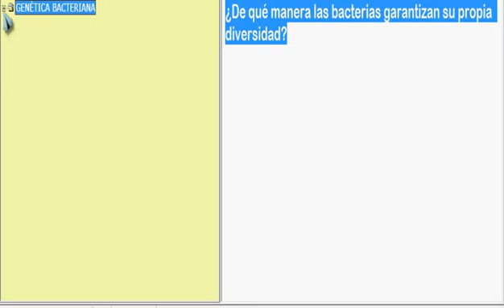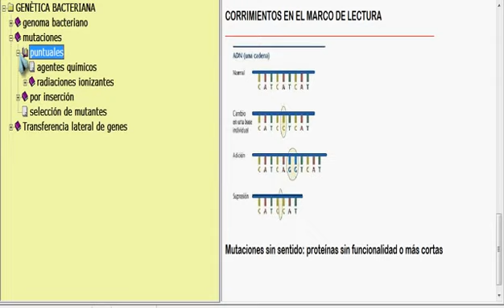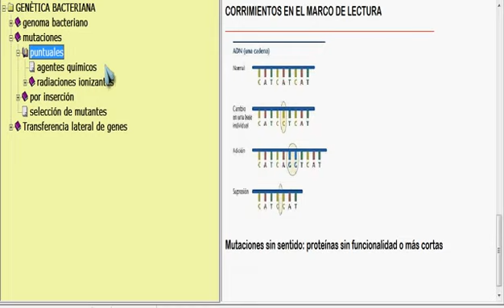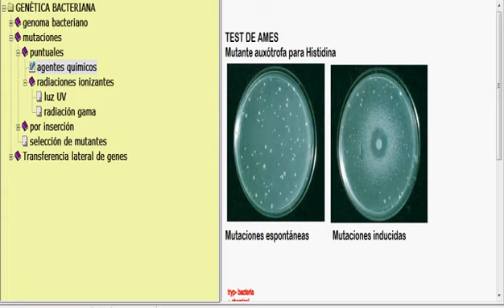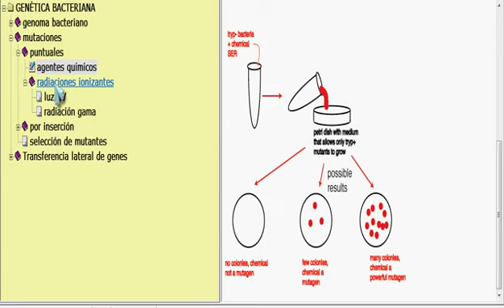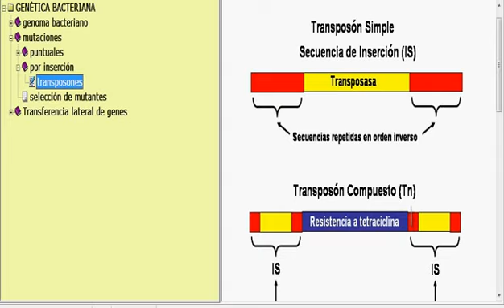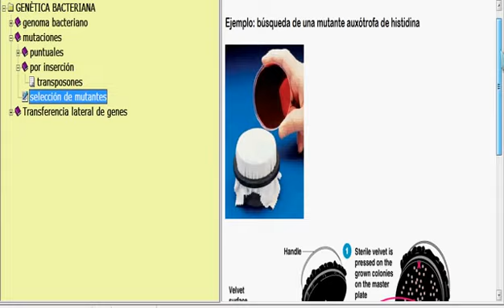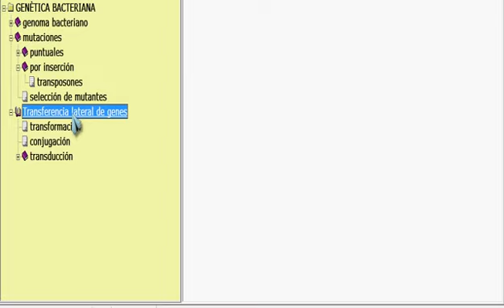Genética bacteriana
Clase de microbiología sobre la genética de las bacterias